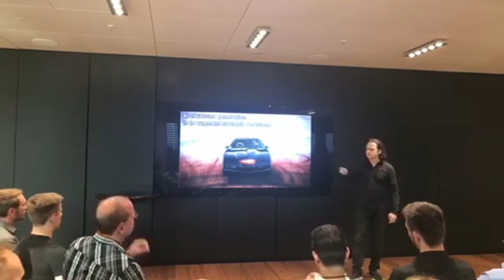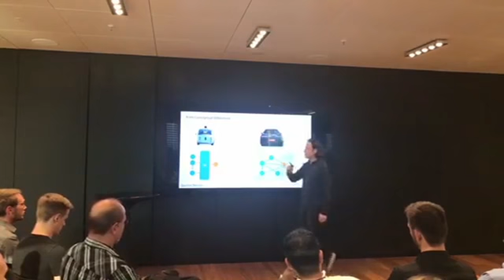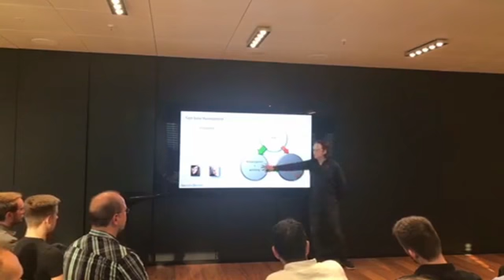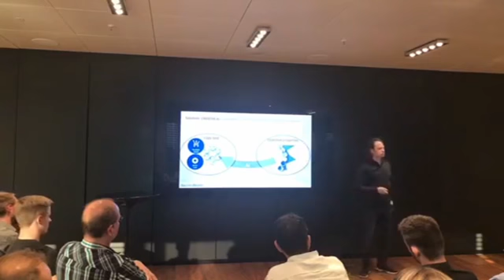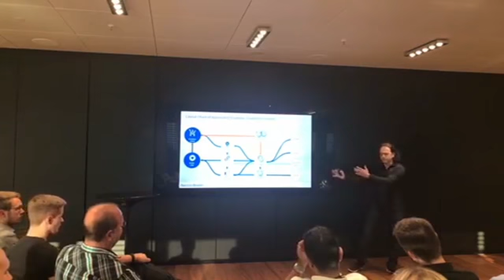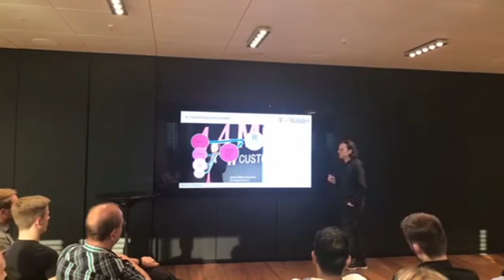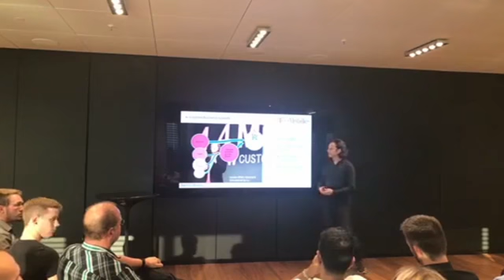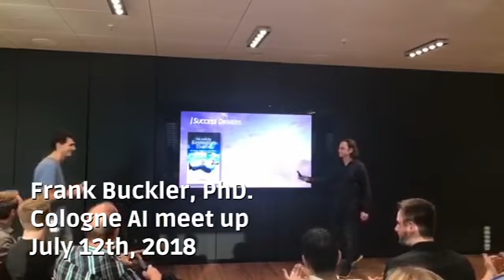Frank Buckler speaking @ Cologne AI meetup, July 12th 2018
AI-based strategic decision making:
Applications from soccer to marketing strategies.